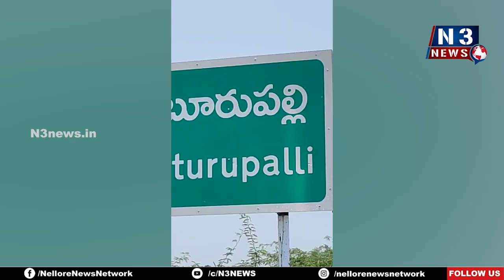ప‌ది ఎర్ర‌చంద‌నం దుంగ‌లు స్వాధీనం/ SMUGLING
కలువాయి మండలం కొటురుపల్లి చెరువులో ప‌ట్టుకున్న అధికారులు
వాహ‌నం, దుంగ‌ల‌ను వ‌దిలేసి వెళ్లిన స్మ‌గ్ల‌ర్లు